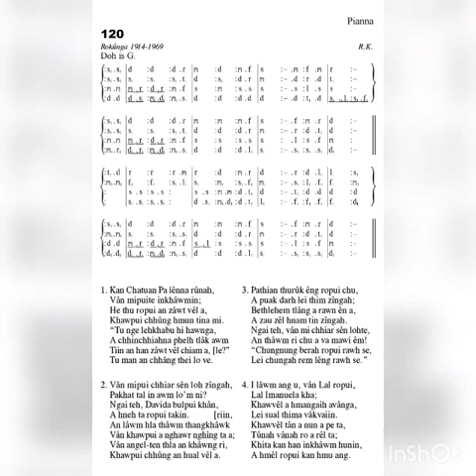KHB 120 KAN CHATUAN PA LENNA RUNAH 'F' : ZAI-AWI